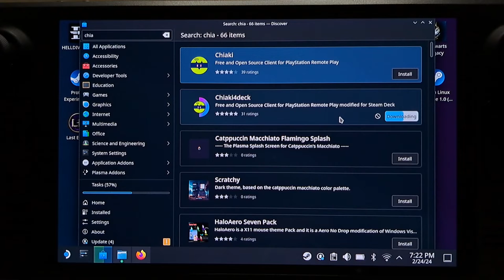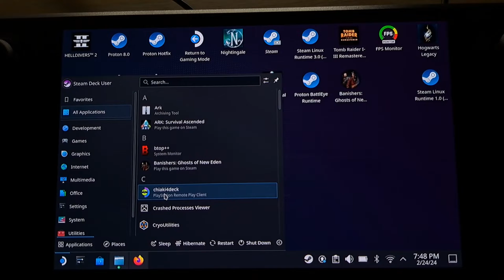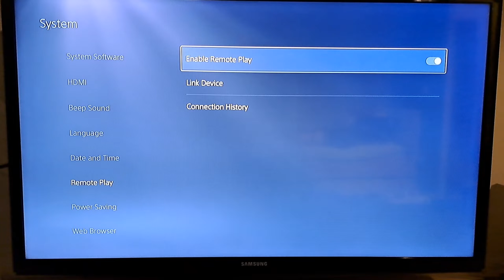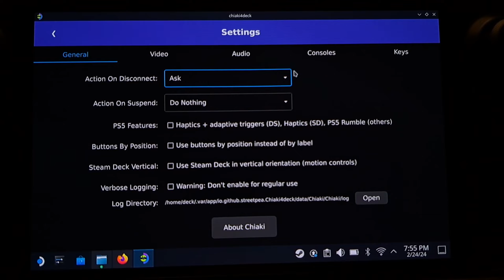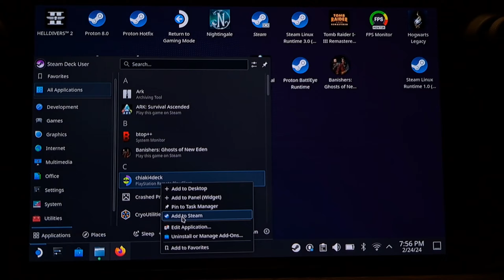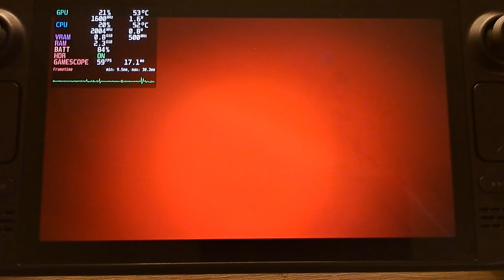Play PS5 Games on Steam Deck OLED with Chiaki4Deck / How to Install and Setup / PS5 Remote Play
OS Version 3.5.7
CryoUtilities 2.2 Recommended Settings
4gb VRAM
15W
Manual GPU Clock 1600 MHZ